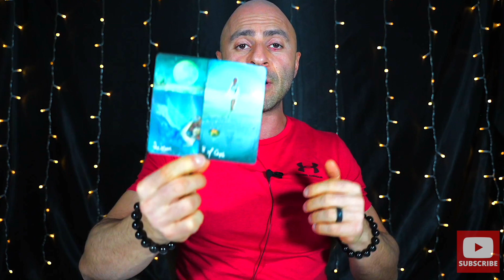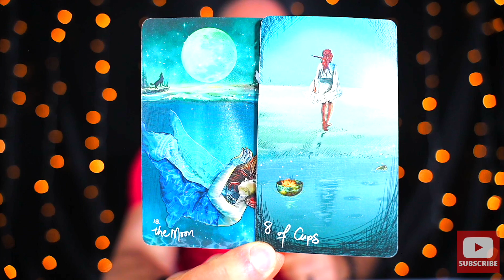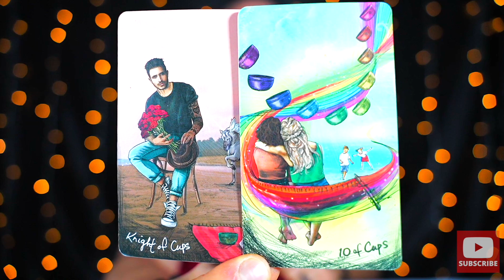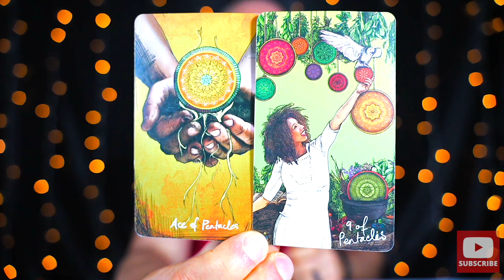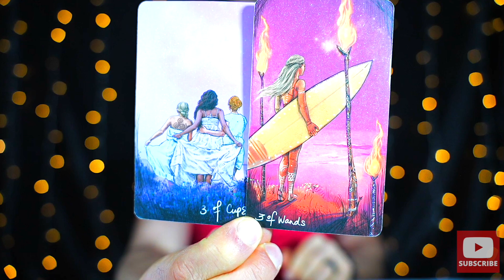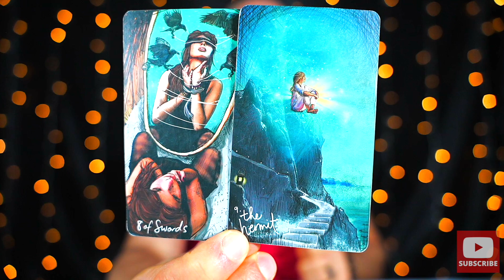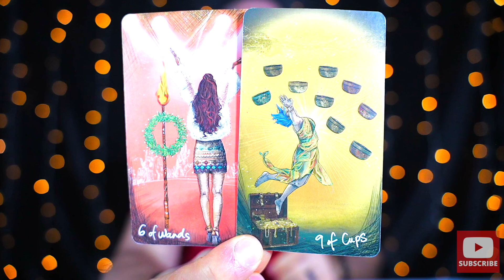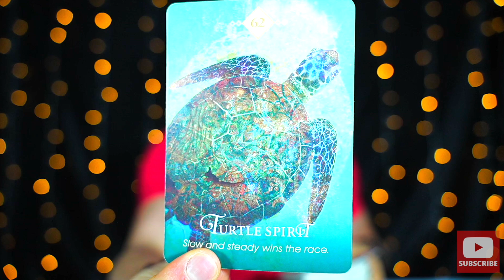SAGITTARIUS : “I WOULD WATCH THIS IF I WERE YOU! THIS IS CRAZY!” January 2024